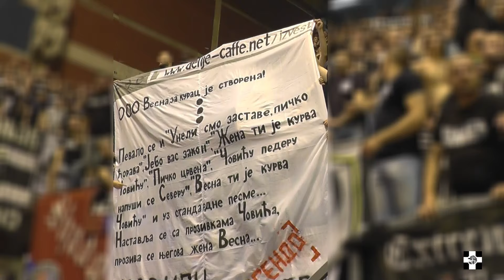GRMLJAVINA | Partizan - Zvezda/FMP, 05.06.2016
partizan tifo o mama ja volim partizana proslava pobede niko te nikad voleti nece ko sto te volim ja diarra ubico sto ja volim taj i svi ce uvek cuti..ljubavi sreco voli me grupa jna svirka graffiti
ja volim partizan ja volim celzi da jebem barselona ima jednu manu proslava pobede sa igracima jak vetar u ledja očevi naši i krv su prolili sam uspeo mislim tada shvatio sam kakva je prava ludnica to blokada jawaia Это не может быть описан ultra fans belgrade beograd srbija fans more from tree litlle champion  tribina voli me nevoli me  pu... full review svi mi koji volimo partizan cska moscow cetiri ispod nule aυτό δεν μπορεί να περιγραφεί paok thessaloniki nie można określić w słowach krusevac kraljevo valjevo cacak subotica nis smederevo sabac loznica prokuplje banjaluka
nemamo baklje prskalice gore titula titula slavice se gate 4 paok kad si srecan ti ponovi ovo sve tagovi ostalo ovo ono nema nas mnogo al smo odabrani
serbia montenegro bosna greece i svi ce uvek cuti gde god ti da igras najbolje do sada pljeskavice kod nislije we love you grobarski kanal crno belo oko nas adolescenti ekskluzivno crno beli dajte gol pa da pivo pijemo insight shiny day smrdimo na znoj razni tagovi crni gruja razne price sto ja volim taj s hajde pridji bliže партизан гробари југ jovana voli partizan lepa dusica voli partizan tomasevicka voli partizan troicki voli partizan oprosti sestro sve je to sunce plaza kopakabana..gru grba tegeltija prohladno magla fudbalski teren duzi klip ooo tole lopove picko milane jebemo ti sve sve tvoje drugove s tribine ultras krv znoj i rad kad si srecan ti ponovi ovo sve i kada nebudes prvi ti i kada se cuju zvizduci navijanje na partizan slavni klub svima znan grobari jug navijanje na partizan szolnok borca 2013 snimak mobilni telefoni belleti tivat niksic backa palanja kac vracar Ίδιο χρώμα ίδια πίστη obrisi suze mala moja besiktas ludnica sedi mirno i tu je pobeda cke bgradske kad si srecan ti ponovi ovo sve one of the best fans in europe krv znoj i rad dule vujosevic na konferenciji za stampu mini stories ovo nije turisticka publika hvala joj tifosi partizan gledaj u hd to nije cudo dijaspora voli partizan novcem se ne moze kupiti mi smo grobari najaci smo najaci cheering at the game tifo al gioco επευφημίες στο παιχνίδι aplauze la joc applaudir au jeu Jubel beim Spiel Mi volimo i bodrimo marketing brend inspiracija zanimacija kako napraviti profil fudbal
parkic basket zgrada ludilo bakljada madness huge effect champion samo jedan klub na svetu celom  i pevamo svaki dan samo napred Partizan vaterpolo waterpolo handball pyro corteo
moscow tifosi milano torino cacak rome kragujevac nis stadion jna kosarka pobeda london paris madrid germany brasil bayern